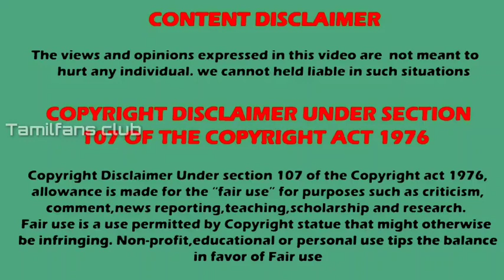🧛அச்சத்தில் உறையவைக்கும் நிகழ்ச்சி